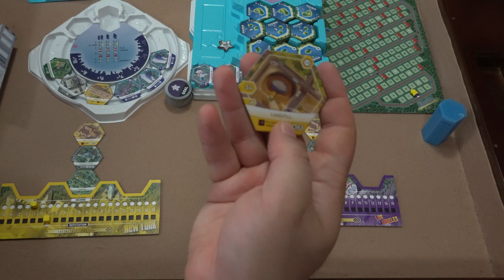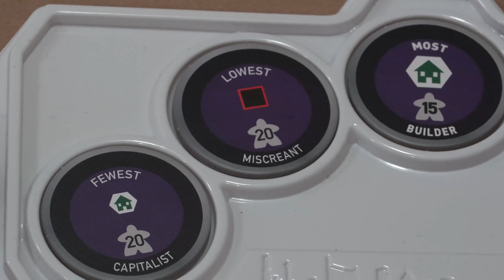სამაგიდო თამაში - Suburbia - მიმოხილვა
ყველა ქალაქის მაშენებელმა რამდენიმე ფაქტორი უნდა შევუთავსოთ ერთმანეთს: მოსახლეობის კომფორტი, სტაბილური შემოსავალი და კარგი რეპუტაცია. სამივე მაჩვენებლის მაღალ დონეზე შენარჩუნებისთვის კი საჭიროა ინდუსტრიული, საცხოვრებელი და სოციალურ-გასართობი ზონები ერთმანეთისგან გამოყოს და ისე დაუკავშიროს, რომ თითოეული ზონა მაქსიმალურ პოტენციალს იყენებდეს.
სიმართლე ითქვას შესაძლოა ურბანული დაგეგმარება ასე არ მუშაობს, მაგრამ სამაგიეროდ, "საბერბია"-ში ასეთი სტრატეგიით ნამდვილად ბრწყინვალე ქალაქს წამოჭიმავთ!!

გამოიწერეთ ჩვენი არხი და ითამაშეთ მეტი ბორდგეიმები!!